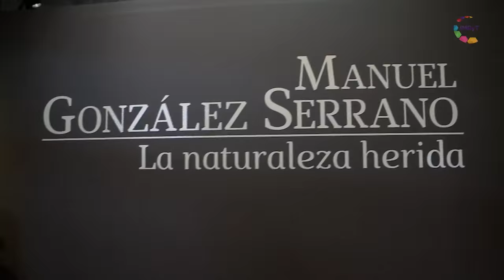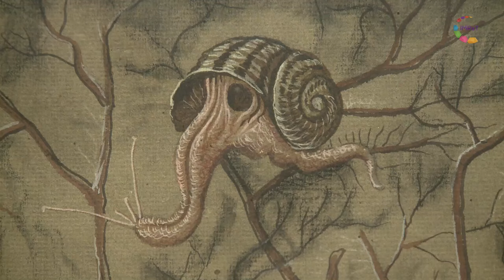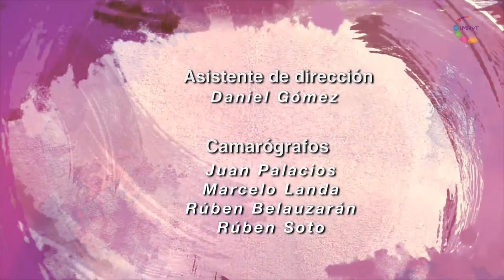Acercarte - Manuel González Serrano (La naturaleza herida)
ACERCARTE
Un recorrido a través de diversas exposiciones de arte.
De la mano de la historiadora y curadora María Helena Noval aprende a interpretar el arte, conociendo los elementos caracteristicos mayormente utilizados en las artes plásticas a lo largo de la historia.